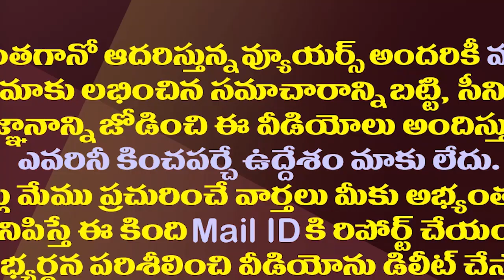రాజధాని పై జగన్ కామెంట్స్..కోర్టు ధిక్కారానికి అటార్నీజనరల్ నో| YS Jagan Contempt Case Latest Update